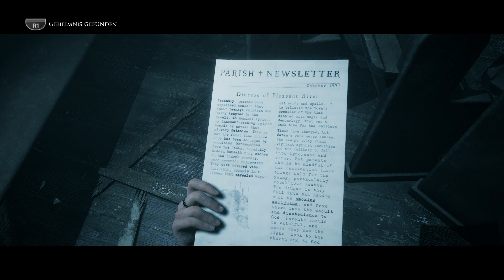Little Hope (PS4) #07 "Die Verfolgung" (Deutsch)(Ohne Kommentare)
Die Studenten werden von einem unheimlichen Wesen im Nebel verfolgt.